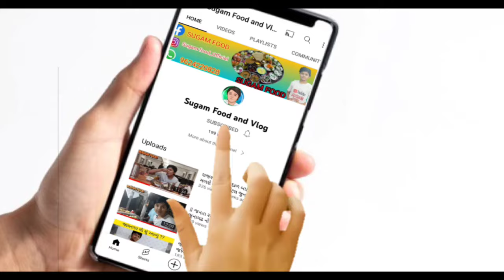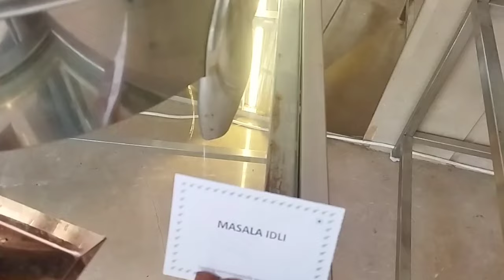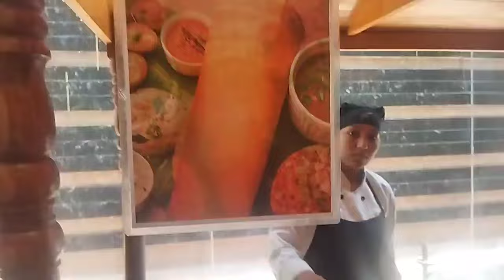Best Buffett Breakfast At 5 star Hotel The Fern Leo Resort. Junagadh. || Sugam food